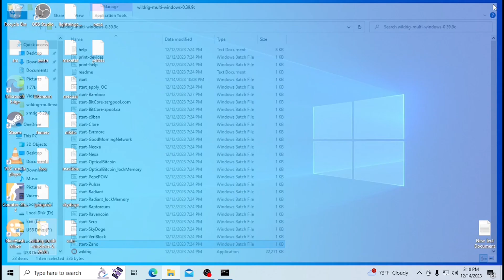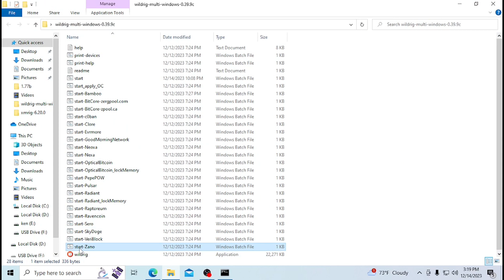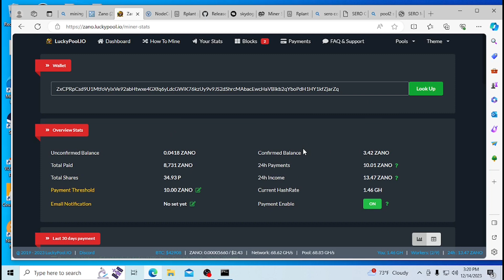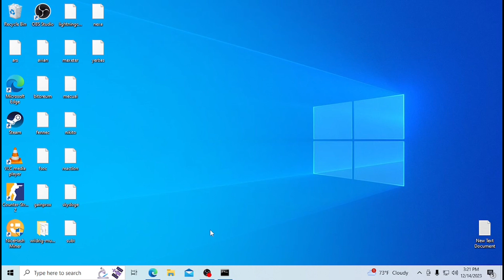windows mining zano coin crypto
Crypto mining is a process blockchain networks, like Bitcoin and other cryptocurrencies, use to finalize transactions. It's called mining because this process also releases new coins into circulation. Put simply, crypto mining is really just guesswork with a monetary incentive—aka proof of work.cpu gpu asic computers phones laptops e waste amd intel nvidia